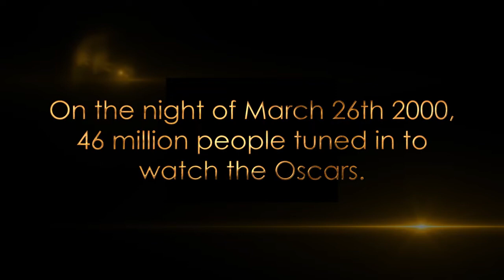Directed by Trailer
The 72nd Academy Awards telecast aired on March 26th, 2000 live from the Shrine Auditorium in Los Angeles. Over 46 million viewers tuned in, and it currently stands as the highest rated Academy Awards telecast of the 21st Century. Critically acclaimed and technologically advanced, it was produced by the late Richard Zanuck and his wife Lili Fini Zanuck, and hosted by Billy Crystal. The press wrote: “It was clean, snappy, high- gloss, and very well produced. And this year Billy didnʼt have to save the show!" The live telecast was directed by Louis J. Horvitz, who is one of the most prolific live television directorʼs in Hollywood.